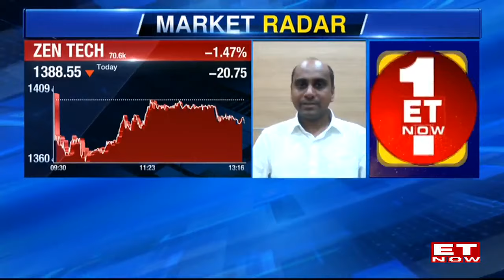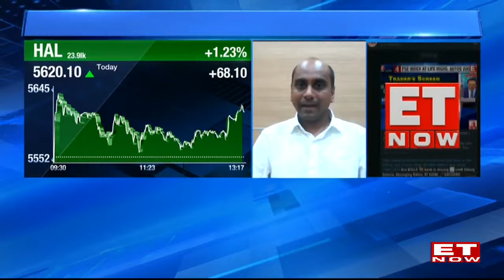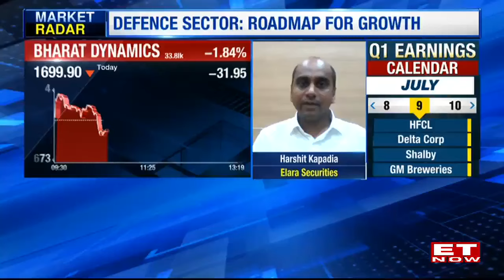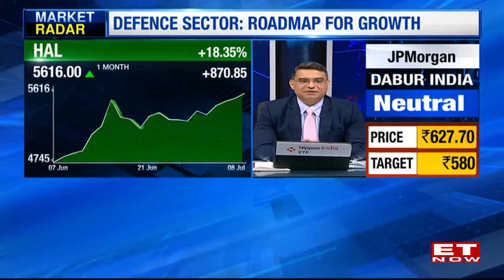Harshit Kapadia's Stock Recommendations For Investors | PSU & Private Sectors Stock | ET Now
This title highlights the stock recommendations provided by Harshit Kapadia, a reliable source for investors. The recommendations cover both PSU (Public Sector Undertaking) and private sector stocks. The information is presented on ET Now, a trusted platform for financial news and analysis. Harshit Kapadia's expertise and insights can assist investors in making informed decisions about their stock portfolios. Whether you are interested in the public or private sector, this segment offers valuable recommendations to help you navigate the stock market. Tune in to ET Now to stay updated on the latest stock recommendations from Harshit Kapadia.